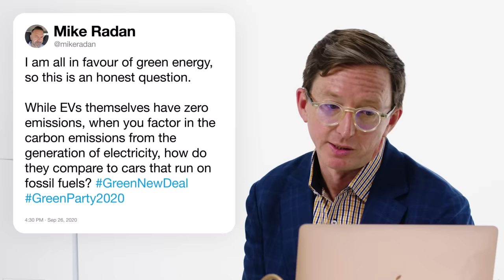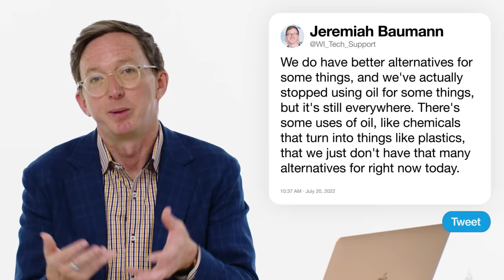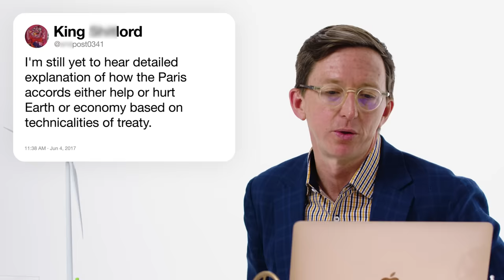Energy Expert Answers Gas, Solar and Nuclear Questions From Twitter | Tech Support | WIRED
Jeremiah Baumann, Chief of Staff at the US Department of Energy, takes to Twitter to answer the internet's burning questions about all types of energy. Why are gas prices soooo high? Do wind turbines cause cancer? Are electric vehicles better for the environment than gas vehicles? How is the strategic petroleum preserve going to be replenished?